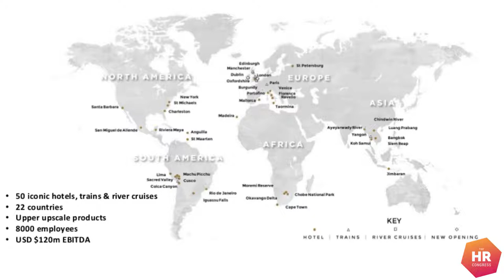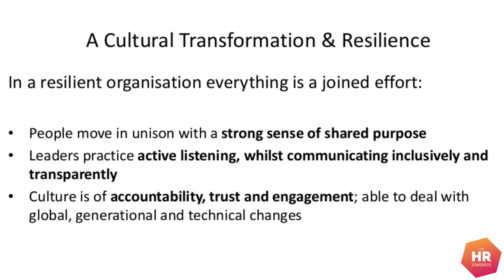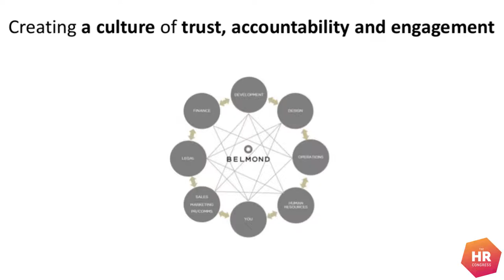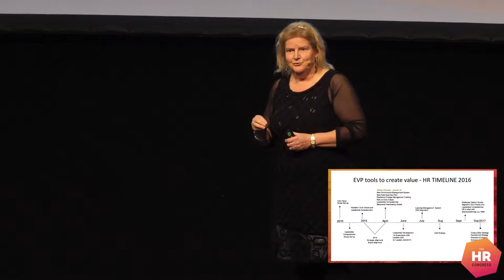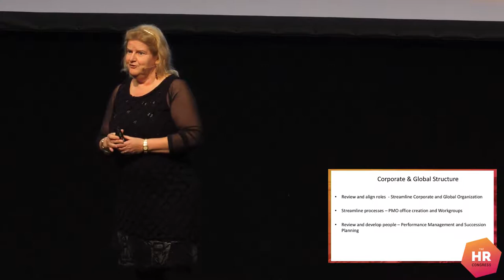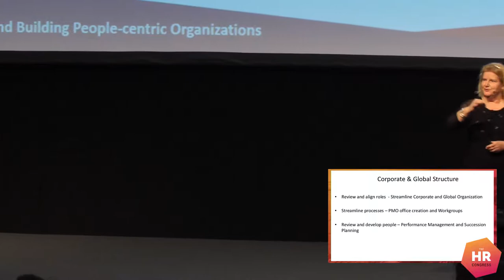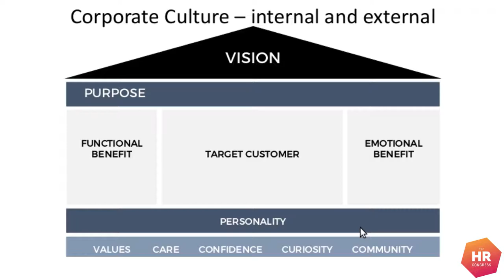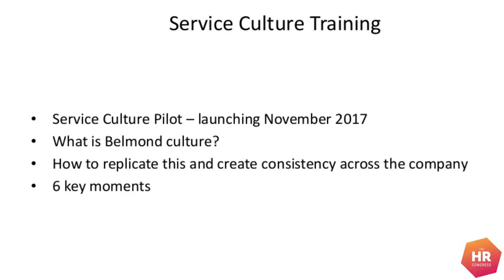The Importance of Resilience for Cultural Transformation | Ingrid Eras-Magdalena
At The HR Congress 2017, Ingrid Eras-Magdalena shared her insights on Belmond's journey towards becoming a more resilient organization.

Belmond's journey with Ingrid, and hear from 50+ more amazing speakers live: hr-congress.com